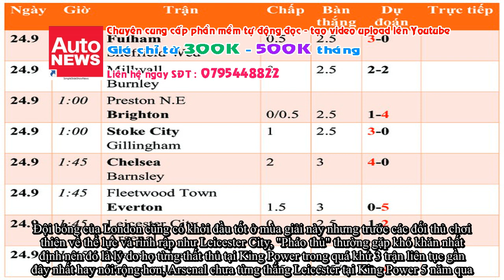Lịch thi đấu Cúp liên đoàn Anh rạng sáng 24.9: Arsenal đối đầu Leicester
Lịch thi đấu bóng đá, dự đoán tỷ số và kết quả vòng 3 Cúp Liên đoàn Anh diễn ra rạng sáng 24.9 (the.

Đăng ký tài khoản Sbobet, bong88, sv388, kubet tại hoặc nhanh và an toàn nhất.

Có thể bạn quan tâm:
AutoNews hỗ trợ tạo video tin tức slide - giọng đọc - chèn video - background MC - truyện tranh

Mở tài khoản Sbobet
Đăng ký tài khoản Sbobet
Đăng ký tài khoản bong88
Mở tài khoản sv388
Mở tài khoản kubet

Truy cập mở tài khoản sbobet, bong88, sv388, kubet nhanh an toàn nhất hiện nay.